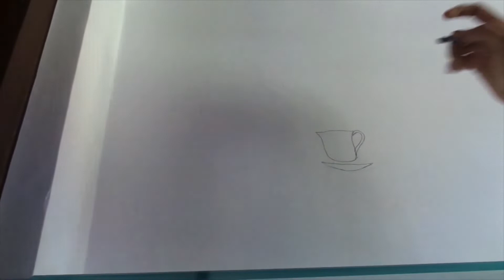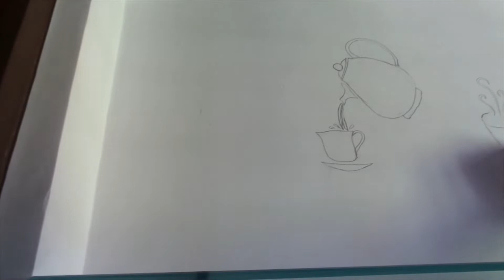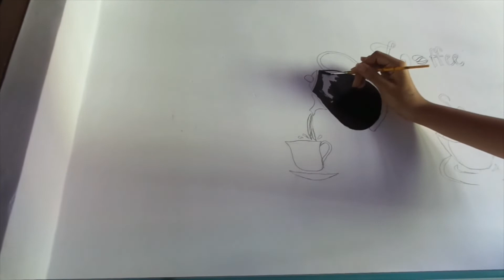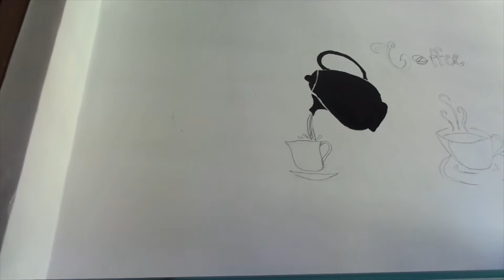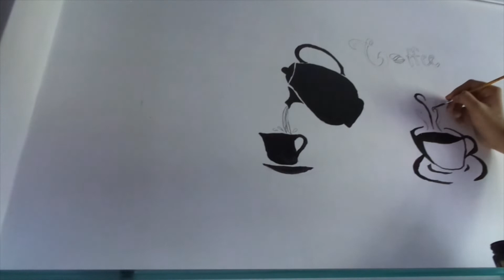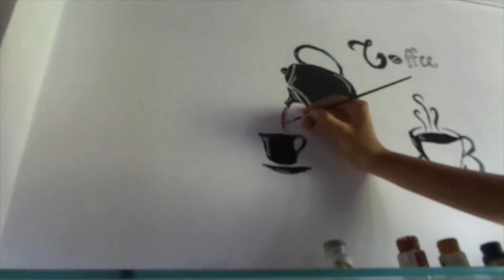BEST COFFEE ART ON KITCHEN WALL |BEST WALL DECOR IDEAS FOR KITCHEN |WALL PAINTING IDEAS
DO WATCH THE BEAUTIFUL ART OF COFFEE AND A TEA POT ON THE WALL OF KITCHEN. DO TRY IT IF YOU LIKE.